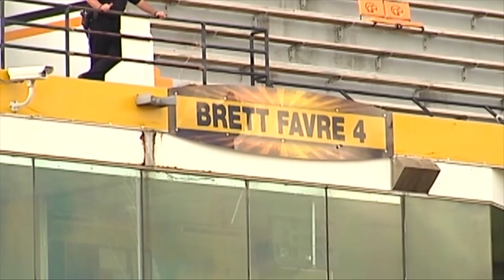Pirate Spotlight: Shane Carden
Brian Bailey interviews the Pirates' starting quarterback, Shane Carden, discussing his career at East Carolina since his freshman year.